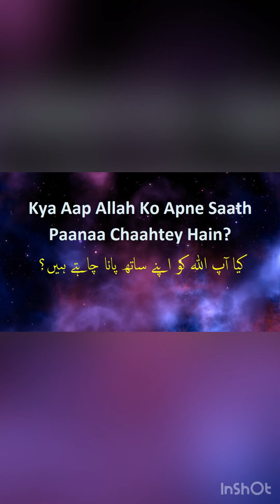Kya Aap Allah Ko Apne Saath Paanaa Chaahtey Hain? | Do You Want To Find Allah With You?